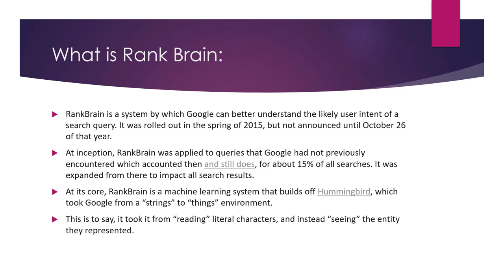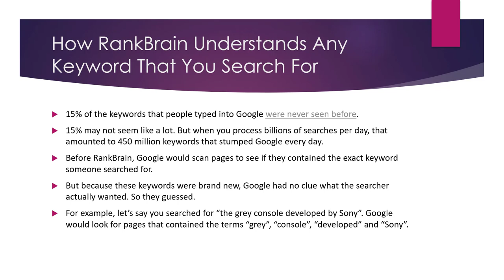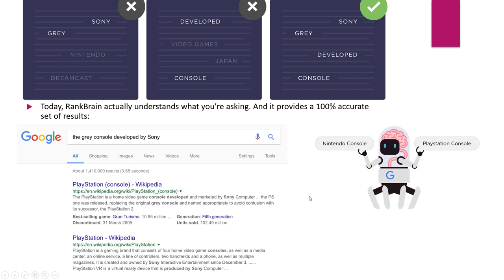What is Google Rankbrain in SEO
Google RankBrain is a term used to describe a machine learning algorithm that was developed by Google and incorporated into the search algorithm in October 2015. RankBrain is designed to improve the ability of Google's search algorithm to understand and interpret natural language queries and to provide more relevant and accurate search results.

Before the introduction of RankBrain, Google's search algorithm used a technique called "bag of words" to process and understand queries. This technique involved breaking down a query into individual words and analyzing them in isolation, which could lead to a lack of context and understanding of the overall meaning of the query.

With RankBrain, Google's algorithm is able to understand the relationships between the words in a query and the context in which they are used, which allows it to provide more relevant and accurate search results. This is especially useful for queries that involve complex language or that use words in ways that are not immediately obvious, as it allows the algorithm to better understand the intent behind the query.

To optimize their content for RankBrain, websites should focus on providing high-quality and relevant content that addresses the needs and interests of their target audience. They should also make sure to use clear and concise language and to structure their content in a logical and easy-to-follow manner. It is also a good idea to use headings, subheadings, and bullet points to break up the content and to make it more easy to read and understand.

💥💥Vieo Chapters💥💥
00:00 Universal SEO Tool
00:48 Building Dofollow Comment Backlink
03:50 Building Dofollow Forum Backlinks
14:32 Ending